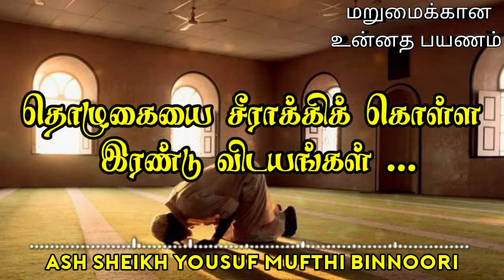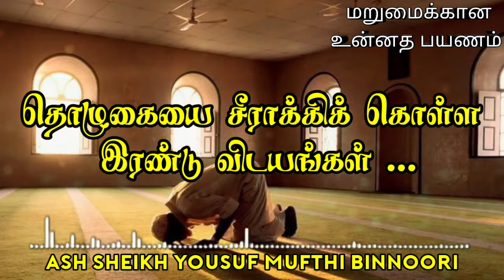Ash Sheikh Yousuf Mufti Binnoori | Tamil bayans